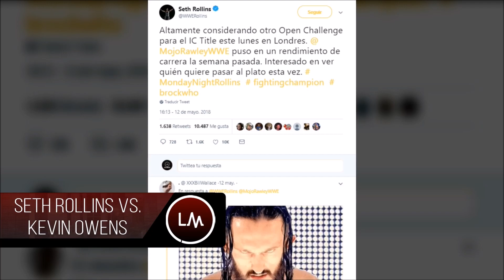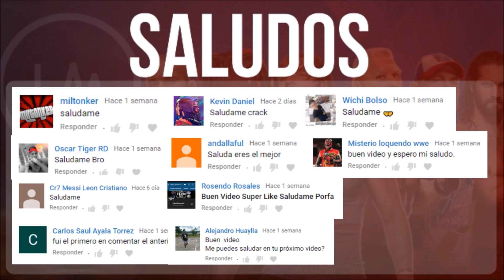WWE NOTICIAS || CM Punk estará en un EVENTO de WRESTLING. Bryan AÚN NO RENUEVA su contrato.